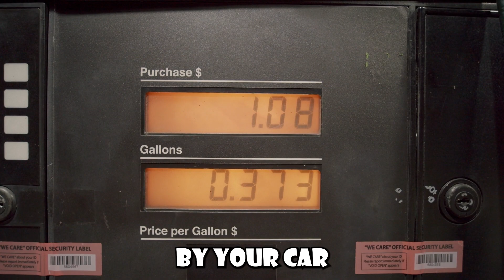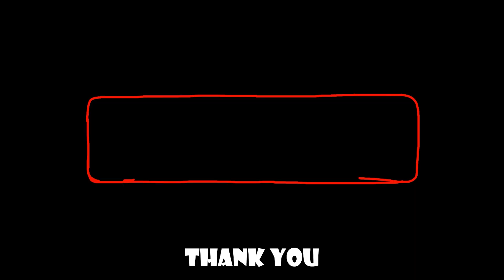10 Tips For Taking Care of Your New Car - Keep It Shiny Even After 10 Years!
Are you looking for some tips on how to best take care of your brand-new car? Look no further!

In this video, we provide 10 essential tips that will help you keep your car running smoothly and looking like new.

Learn everything from basic maintenance advice to advanced cleaning techniques – we've got you covered! Don't miss out – watch now!